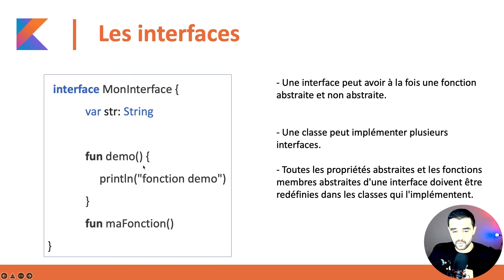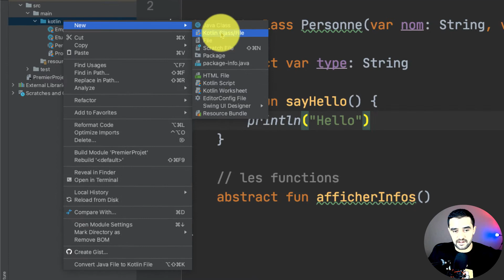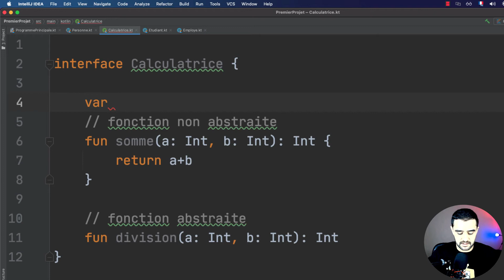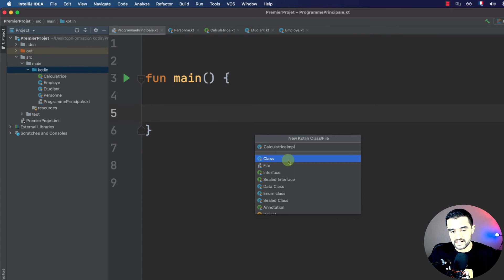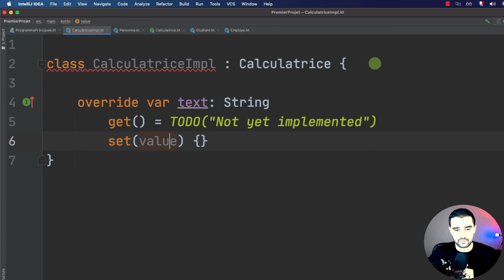#30 Les Interfaces | Programmation Orientée Objets Kotlin | Formation Kotlin complète 2022